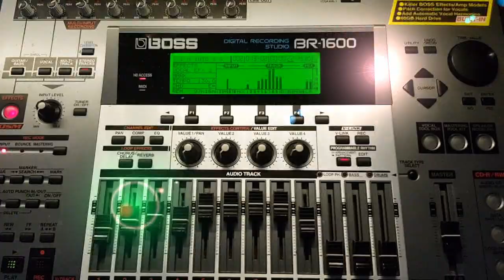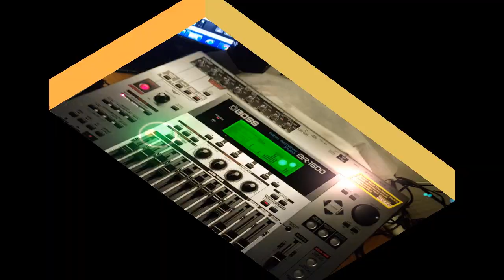אלי זמיר Simon Says(cover)Eli Zamir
אלי זמיר שר ומנגן משירי להקת: חברת מסטיק הפירות 1910
"סיימון אמר" songwriter: Elliot Chiprut